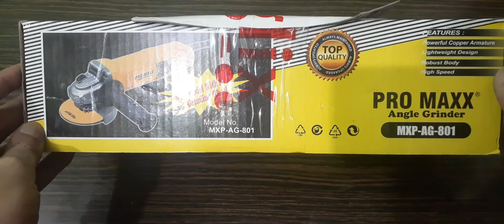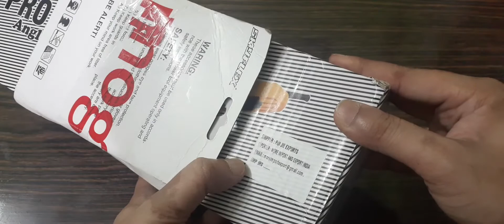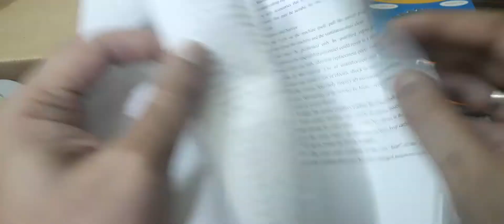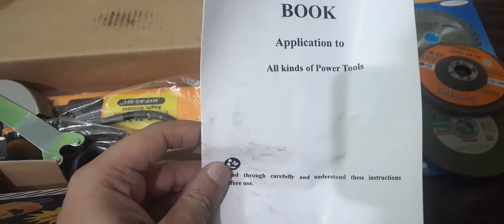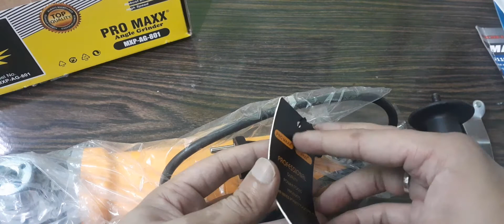Unboxing of angle grinder | Angle grinder with accessories | 820 watt angle grinder with diff blades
Angle grinder with accessories blades,key, side handle, side safety cover.
Usefull irem for household need.
Can be used for different purposes
Cutting +ploishing+grinding etc.
Handle with care and use with all safety gears
Be safe stay safe